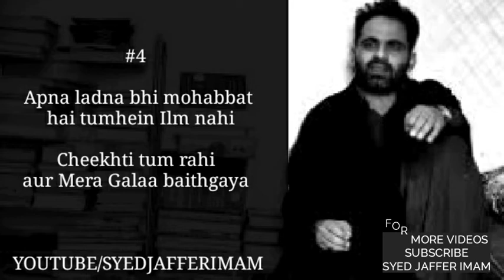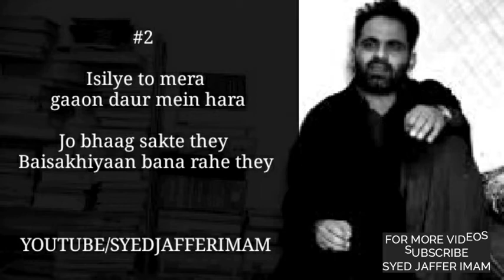Tehzeeb Hafi 5 best Poetry couplets which made him famous !Urdu Poetry 2019